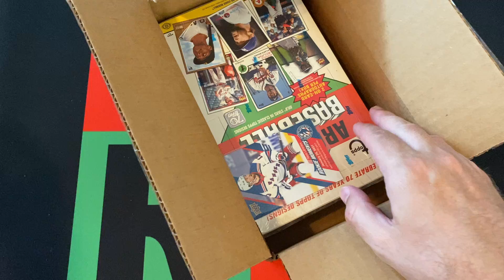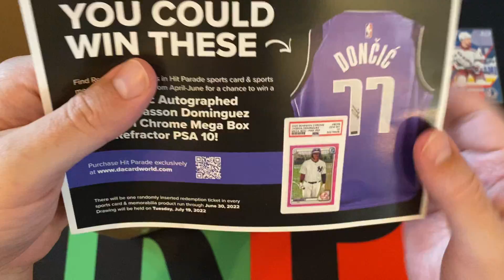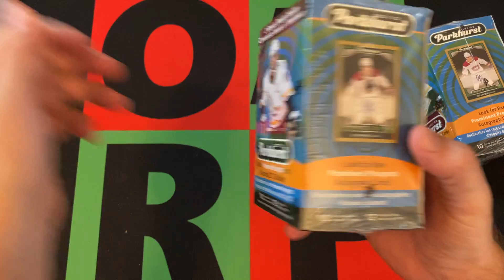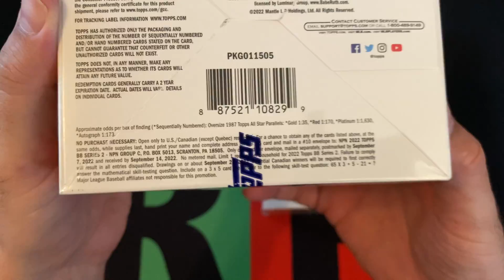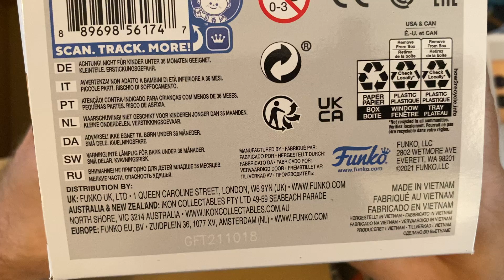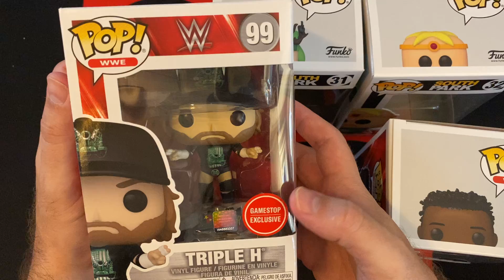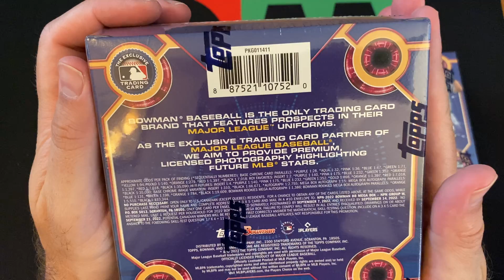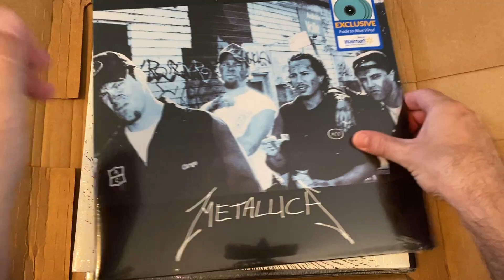Mail Time Monday #54: Loading and Reloading! 📬📦📫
Packages keep piling up and it's time to open them, so why not do it on camera? Each week I open up packages, what did I get? Check it out to see, some of these are previews of what's to come on the channel in the future!